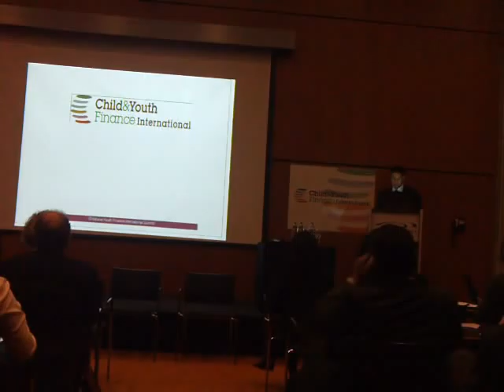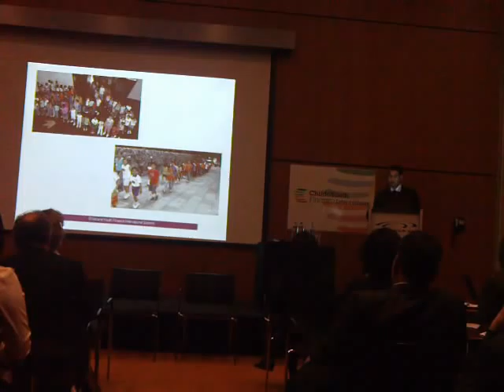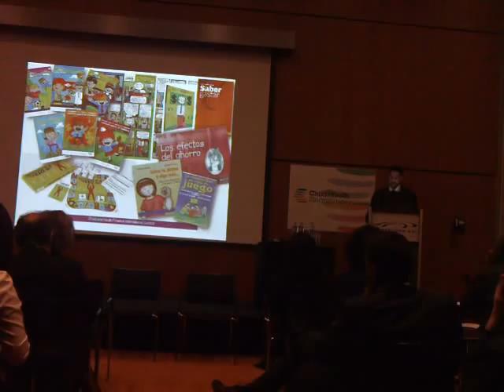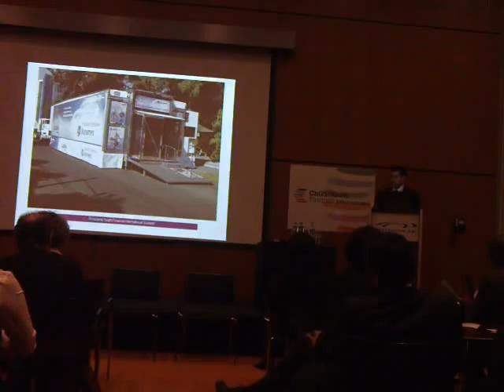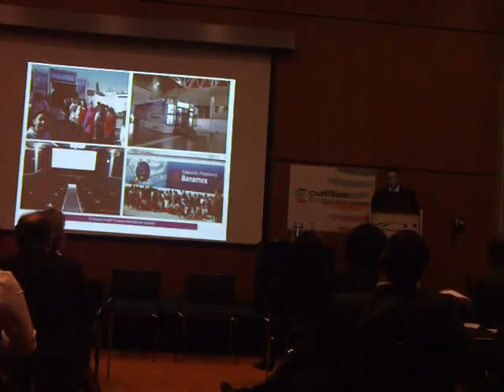Carlos Ramirez Bracho CYFI Summit 2012 Breakout Session1.2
Carlos Ramirez Bracho, Deputy Director of Financial Education Banamex. Child and Youth Finance International Annual Summit Amsterdam 2012